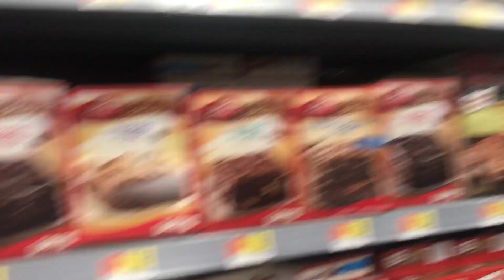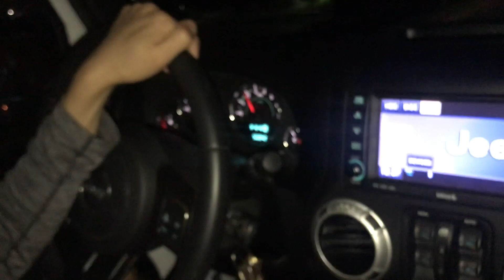HOMELESS LADY SCARES US AND I BURNED MY HAND MAKING BROWNIES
This video is a brownie making tutorial as well as story of how JAG lost everything in his wallet!